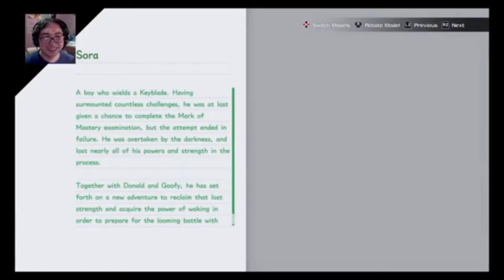Marluxia Secretly Plotting Something - Kingdom Hearts 3 (Part 10)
Encounter another kinda old member of the organization only if Sora remembered.

About Game:►
Sora and his friends have come together kinda to find a way to rescue the previous Keyblade wielders but in the process they must help out the many Disney worlds while finding a solution and stopping the Organization from spreading the darkness into people's hearts! Can they succeed or will they fail like the Keyblade wielders before them? =/Previous Part: ►

Songs by DCI Noot
8 Bit Songs by HeatlyBros

Want to be notified on the things I do? Follow me over on these sites!: :o

Want to watch me play games live or do some drawings? Follow me over on these sites! ;p

Like the art that I do? Follow me on these art sites check out the work that I do! =D